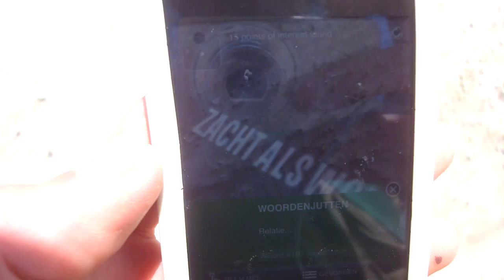Woordenjut expeditie #5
Woordenjut expeditie nr. 5 - Midsland aan Zee

"Vandaag jutten we licht ontvlambaar materiaal. Dus voorzichtigheid is raadzaam. Jut enkel de woorden die u denkt te kunnen hergebruiken voor een opbouwende tekst. Deze woorden zijn veelal gebruikt om iets stuk te maken, ze zijn agressief van aard en je zult ze dus nooit tegen komen in bijvoorbeeld sappige weides met tere lentebloemen. Maar zoals heel vaak in de natuur, wat voor de een destructief is, is toch bruikbaar voor de ander. Hier op het strand, gedijd de natuur met het striemen van de wind. Ook striemende woorden voelen zich hier thuis en kunnen hier uitrazen tot ze moe zijn en gaan liggen. Ik wil u dan ook vragen enkel de woorden de jutten die al liggen, voortrazende tirades nemen het niet in dank af als ze gevangen worden."